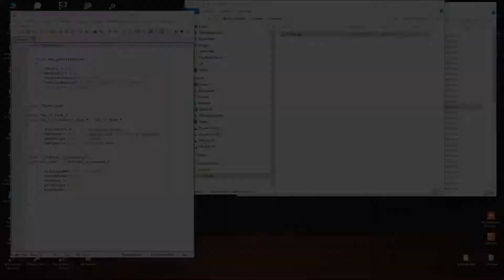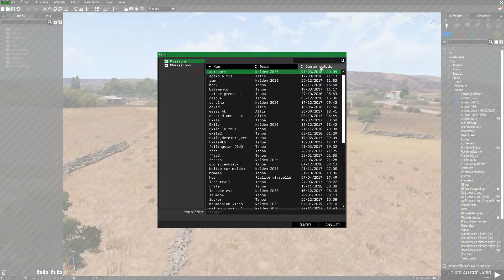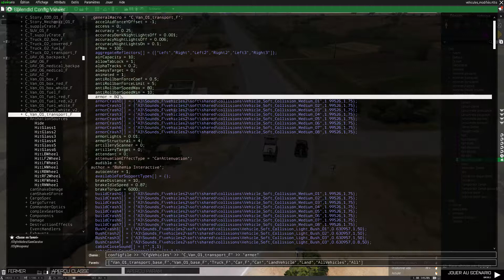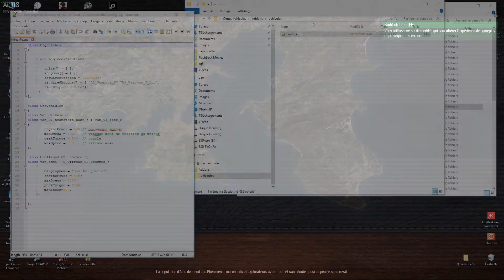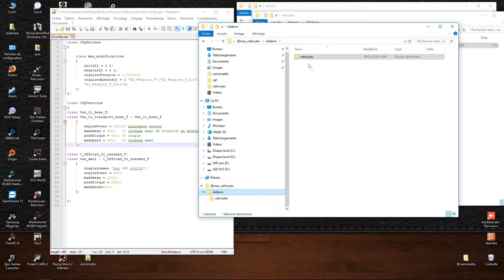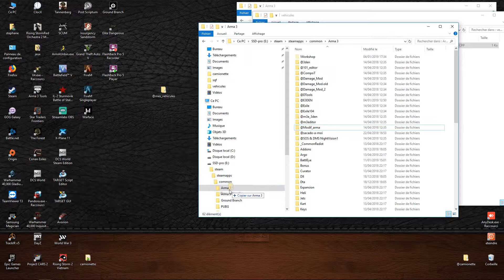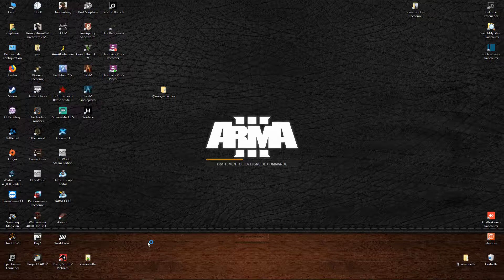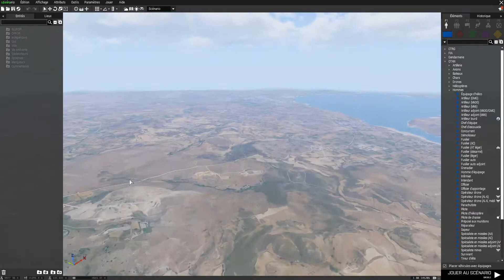arma 3 modifier les paramètres d'un objet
Comment modifier les paramètres de vitesse d'un véhicule dans arma 3. Dans cet exemple seuls certains paramètres liés à la vitesse sont traités mais la méthode est valable pour d'autres objets arma et leurs paramètres.